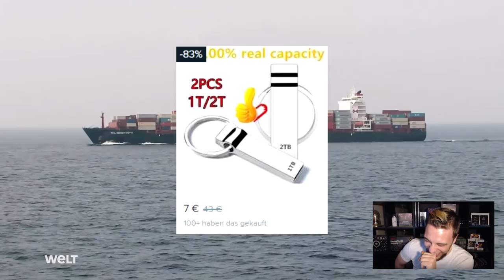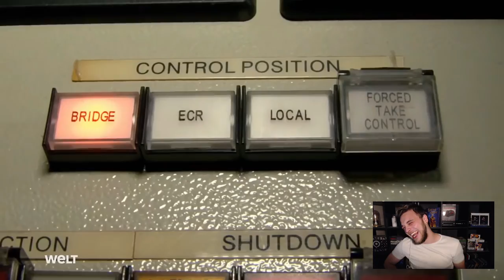YouTube Kacke - Auf einem Containerschiff Reaktion | Saubstauger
Heute Reagieren wir auf das Video von Saubstauger :

YouTube Kacke - Auf einem Containerschiff
YouTube Kacke - Auf einem Containerschiff Reaktion